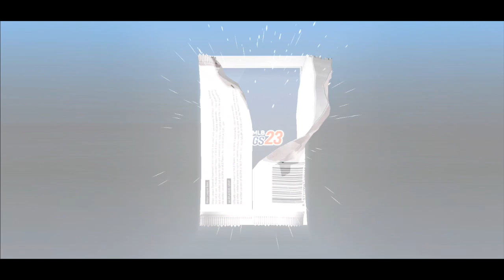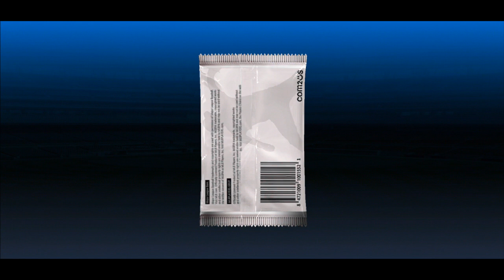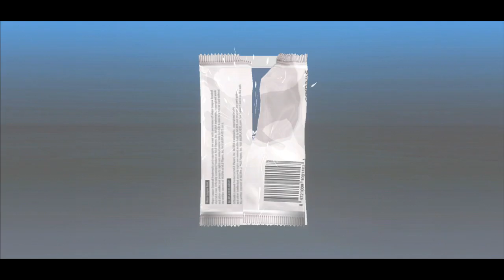MLB 9 Innings 23 - New Prime! Premium Skill Changes, Packs, Combos, and More!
Sorry this video is going up so late guys, I had some internet issues that prevented me from uploading this earlier D: